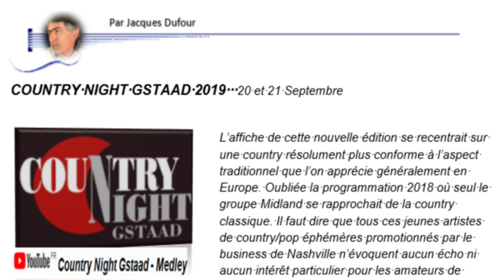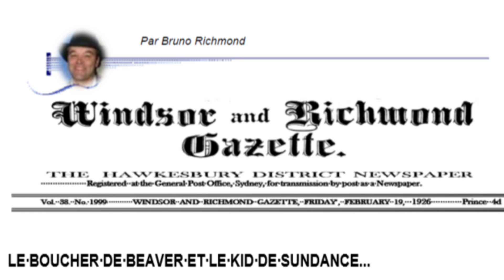COUNTRY WEB BULLETIN N° 114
'' CBW '' , un magazine dédié à la Country Music et styles associés.
Réalisé par des Passionnés, cette revue a pour objectifs de participer à la promotion des Artistes, des Evènements ( Festivals - Sorties d'album. etc…
C 'est un magazine / bulletin  bimestriel gratuit, à télécharger sur la page Facebook ou sur Twitter.
Il est envoyé par mail pour ceux qui n'ont pas accès à ces réseaux.
Si vous voulez participer et souhaitez publier un article, rien de plus facile.